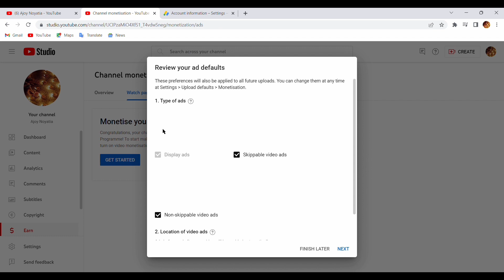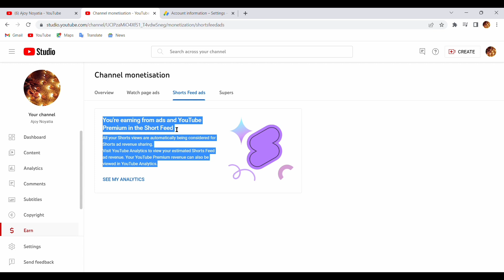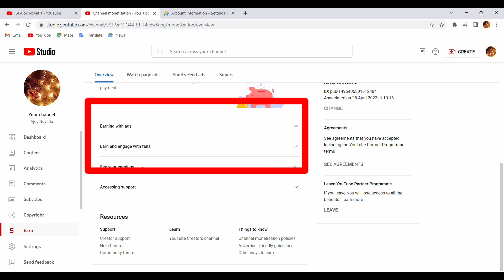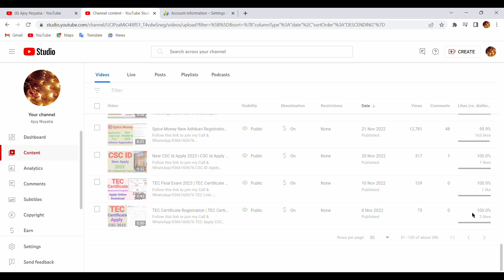YouTube Partner Program 2023 | YouTube Partner Program Active | YouTube Partner Program Accept